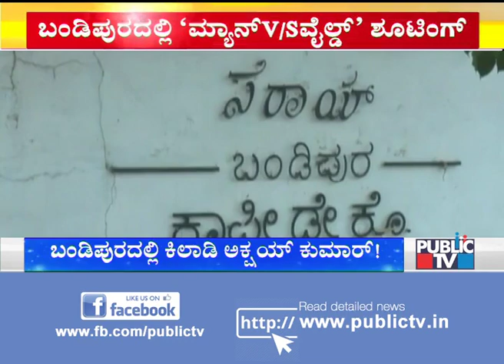Akshay Kumar Arrives At Bandipur For Shooting Of Man Vs Wild Episode With Bear Grylls